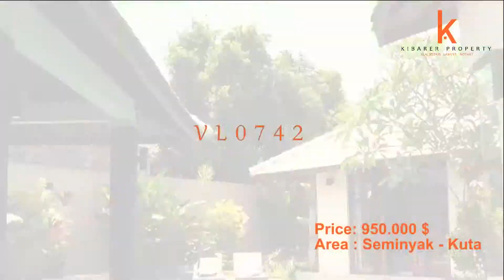Great villa complex opportunity in Seminyak VL0747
This beautiful real estate is located in the most fashionable area of Bali, Seminyak where all the action begins. This villa complex is a master piece with its 3 X 3 bedroom villas offering you the highest level of luxury and comfort.

Each house on the this complex property offers you stunning 3 bedroom en-suite bedrooms & 4 bathrooms, open style living dining areas, well equipped kitchen, outdoor showers, beautiful garden, round the clock security, wifi facility available through out the home and your personal parking space.

It is available for sale on the market and ready for the perfect owners to buy and move in. Few minutes away and easy access to the market and the beach. Minutes away from Legian streets Kuta. Ideal investment which can generate you a good amount of revenue in no time. Available on leasehold for 35 years with a possibility of extension.